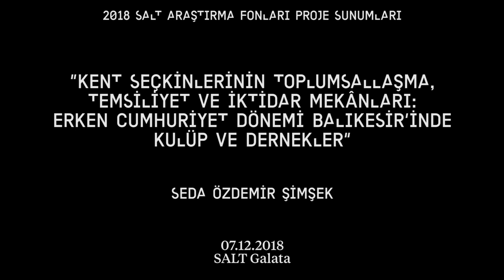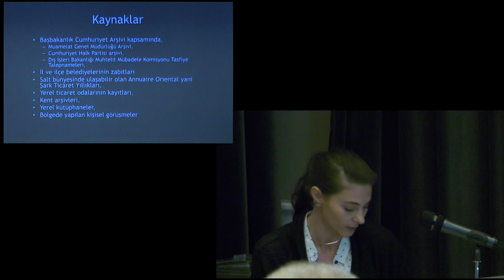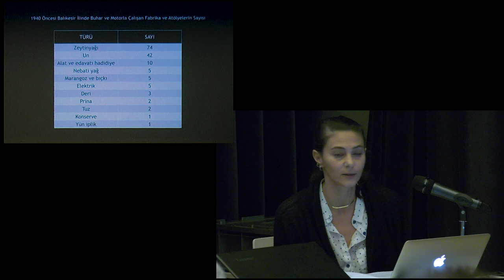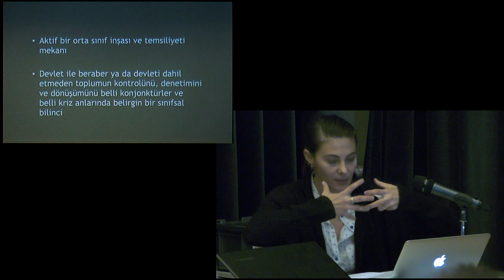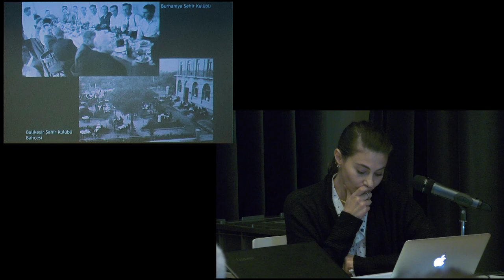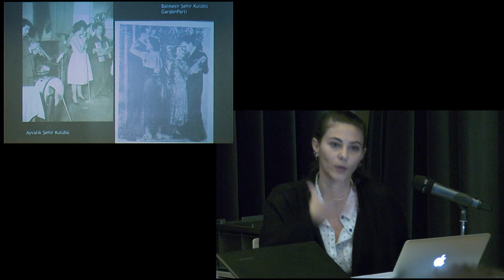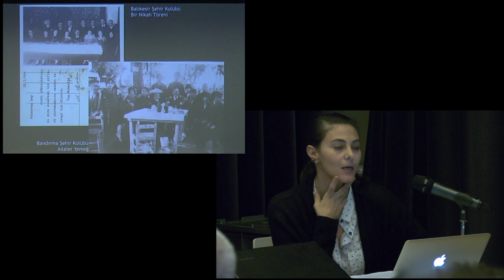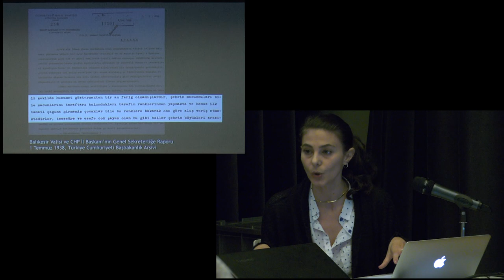2018 SALT Araştırma Fonları Proje Sunumları: Seda Özdemir Şimşek | SALT Galata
“Kent Seçkinlerinin Toplumsallaşma, Temsiliyet ve İktidar Mekânları: Erken Cumhuriyet Dönemi Balıkesir’inde Kulüp ve Dernekler”

Boğaziçi Üniversitesi Modern Türkiye Tarihi Bölümü’nde doktora eğitimini sürdüren Şimşek, merkezî devleti taşra kentlerindeki dönüşümün asli ve biricik sorumlusu görmenin ötesine geçerek araştırmasında yerel aktörler, özellikle de seçkinlerin aktif rolünü istikrar, hayırseverlik ve ahlak gibi kavramlar üzerinden irdeliyor.